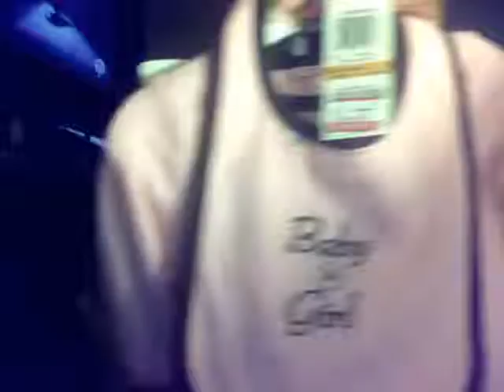The experience- 17w & 18w update " The GENDER REVEAL"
Hey guys! I am discussing my doc appt and the sex of the baby .also showing some cute clothes i bought! Dont forget to give me feedback on the names i suggested.

Thnx
Tiff